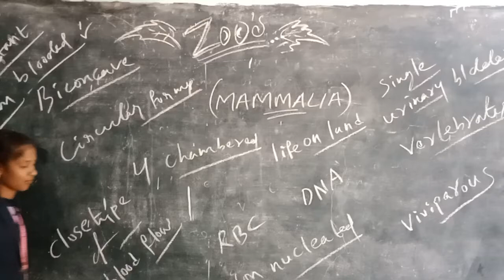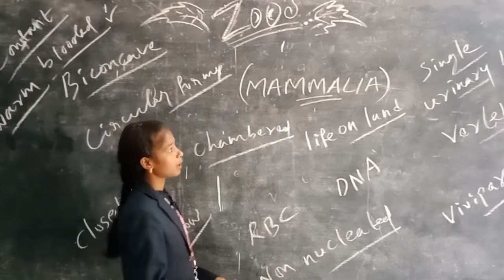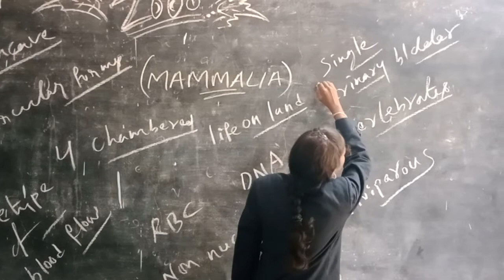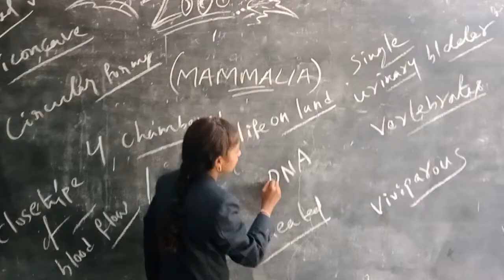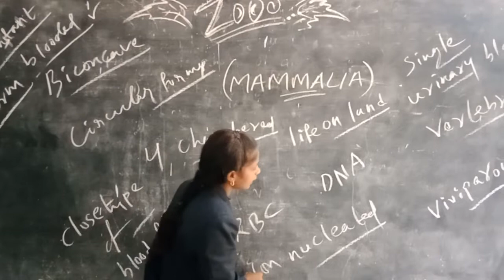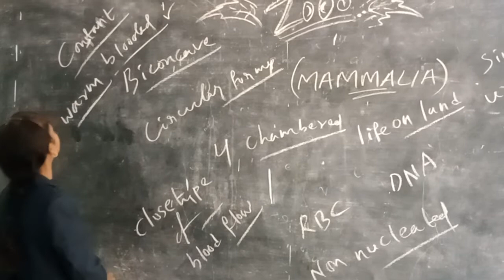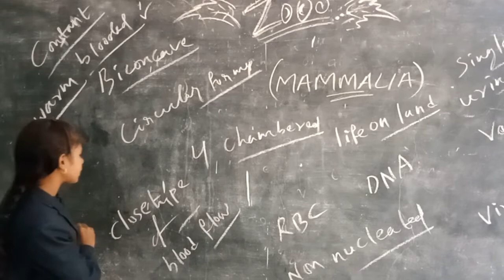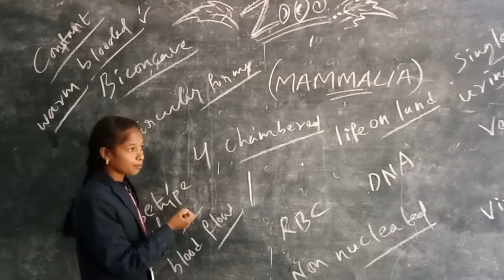viveka's star's BZC super minute 💐👍🌱🧠🫀